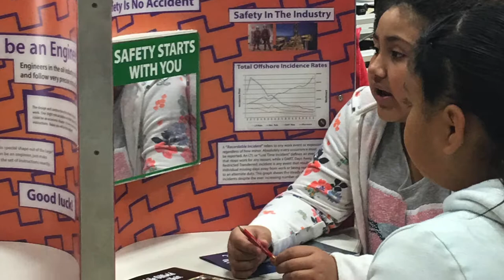CRC Sponsors Kettleman City Elementary MOLU Visit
On October 17, 2017, CRC sponsored the Mobile Oilfield Learning Unit’s (MOLU) visit to Kettleman City Elementary. The MOLU is a traveling program that includes six stations that offer hands-on activities for children to learn about the oil and gas industry. Children are able to learn about porosity, the refining process, and operate a robotic arm while learning about the oil and gas industry. The MOLU program allows CRC to teach children about the oil and gas industry and volunteer in a community where we operate.